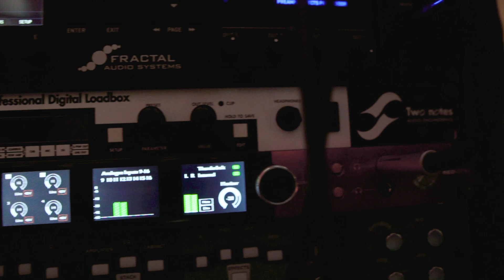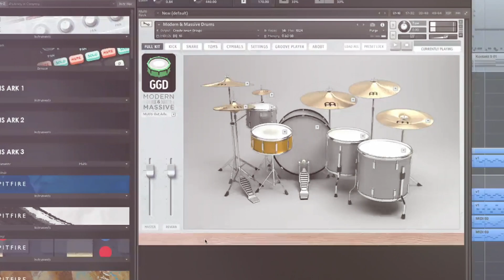The Sound In Our Heads (Guitar Playthrough)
Got some requests for this, so I figured I'd do a little playthrough of the GetGood Drums Ad Song I wrote.

It was a bit of work, but I ended up being quite happy with the song that I wrote for the official Modern & Massive ad.  The kit definitely helped spark the ideas and pushed my creativity.

If you like what you hear, check out Modern & Massive out

This was filmed and edited by Derya Nagle and mixed by Adam "Nolly" Getgood.